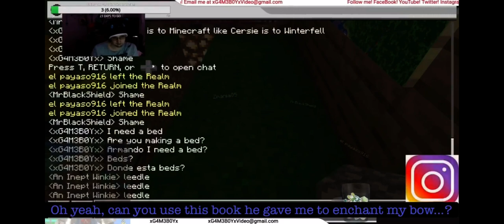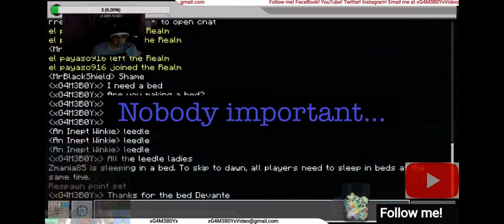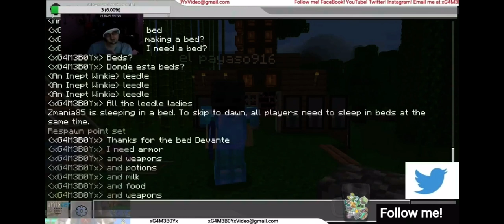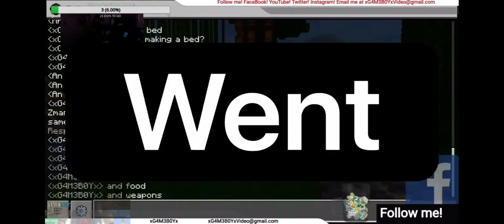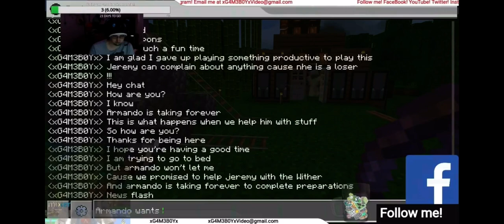Minecraft Shenanigans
Some content from an old stream when we all played Minecraft!

CAST:

XG4M3B0Yx: Himself

MrBlackShield: Friend, often DND

Zmania85: Friend, frequent companion in games

The Inept Winkie: Brother, leech

Doctor W0lf: Friend, Fornite, DND

Irishguy5150: Friend, Fortnite, DND

Jenn: Love of my life

Martha: Friend, channel supporter

Nick/Alucard: Friend, Among Us

Vith: Child, Among Us